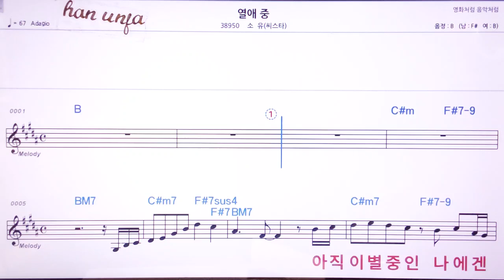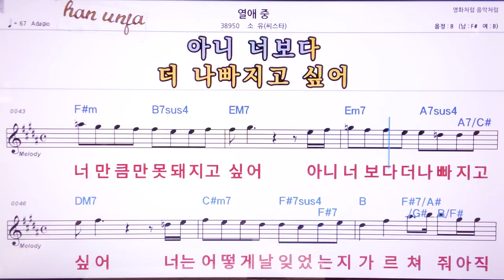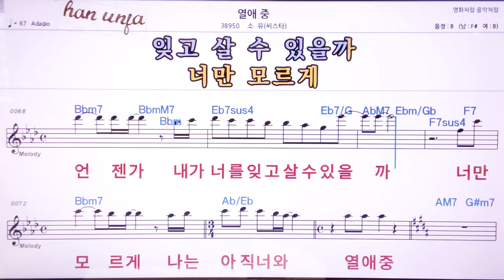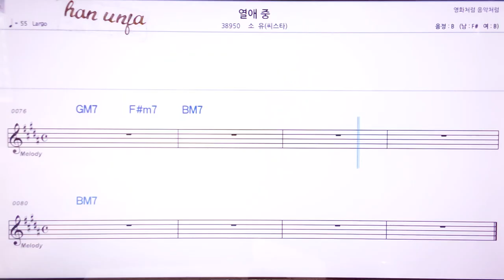💖열애중/소유(씨스타) 👍MR,노래방, 악보, 코드,Karaoke With Sheet Music